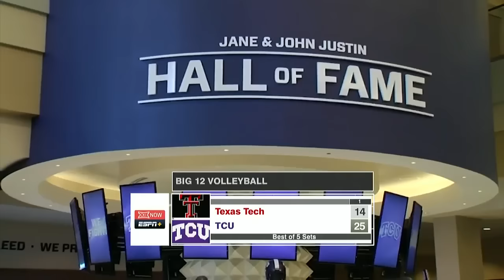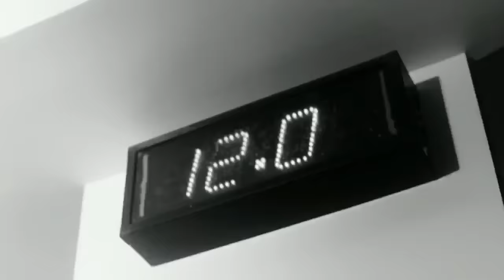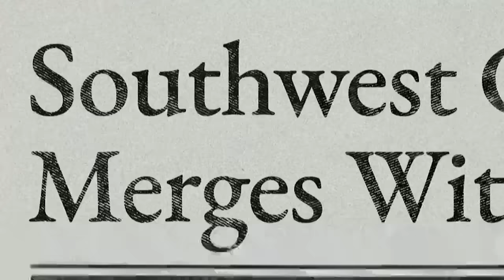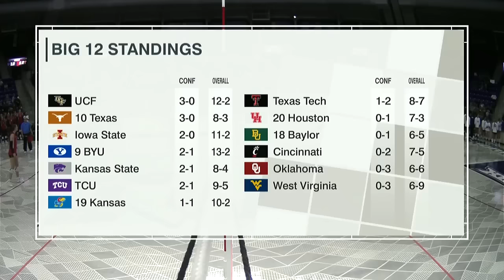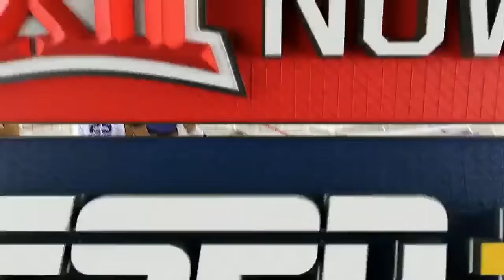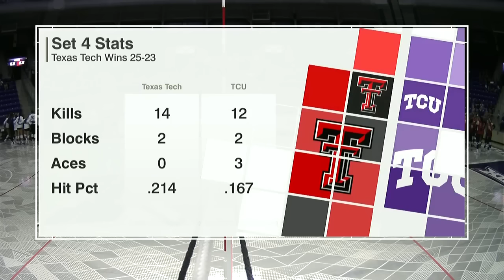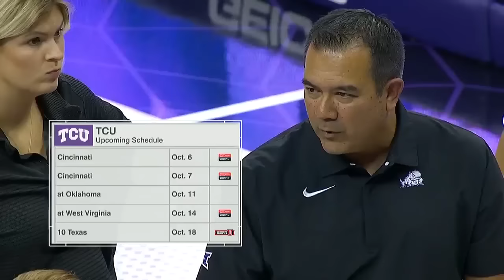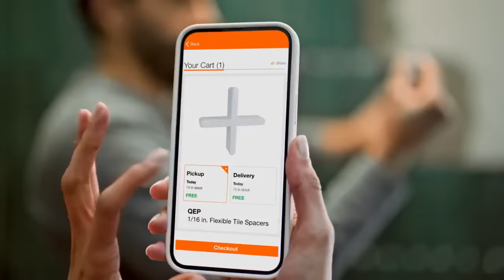Texas Tech vs TCU | NCAA Women Volleyball Full Match 09/30/2023